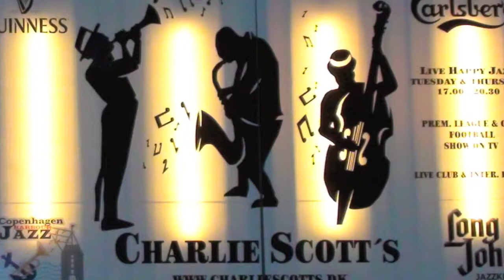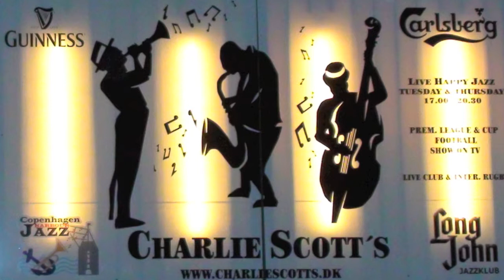I CAN GIVE YOU ANYTHING BUT LOVE / T. J. Johnson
Copenhagen Harbour Jazz

"Piano Battle" At Charlie Scott's

Hans Knudsen, Lasse "Boogie" Jensen og Tom Skovgaard

Sunday1. april 2012
Skindergade 43
1159 Copenhagen Denmark